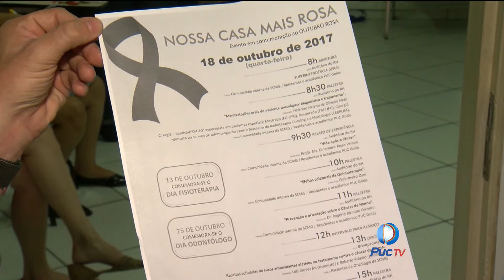Santa Casa de Misericórdia realiza ciclos de palestras sobre o câncer de mama